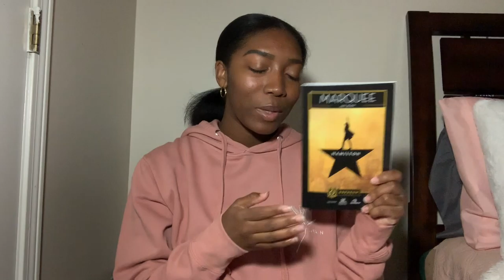HAMILTON EXPERIENCE & TAG | LONNI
Gmorning, Gnight (Lin-Manual Miranda)